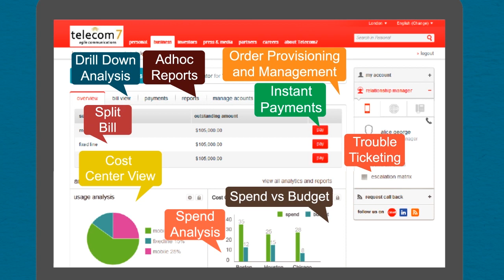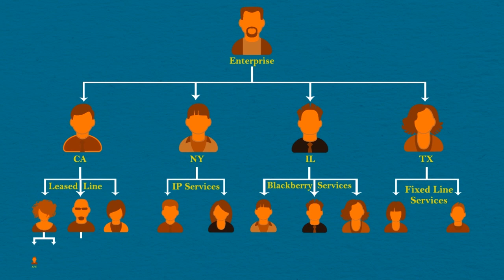Digitalization of Enterprise Customer experience (uniserve Corpcare)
A unified  B2B customer experience solution that enables telecom service providers to differentiate their services and save millions from streamlined operations catering to all aspects of enterprise customers.